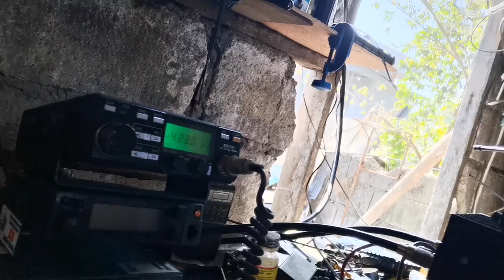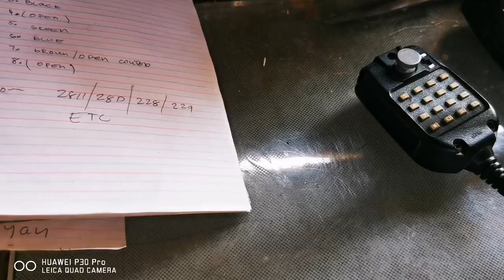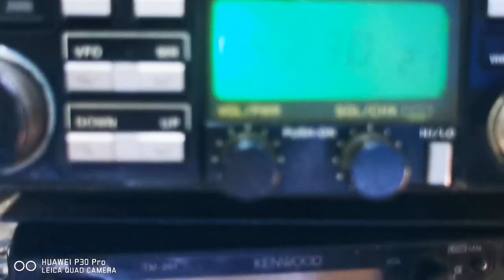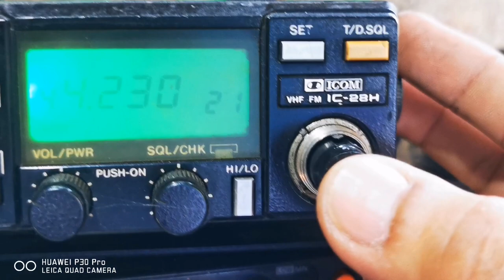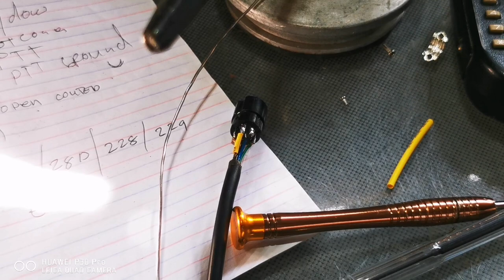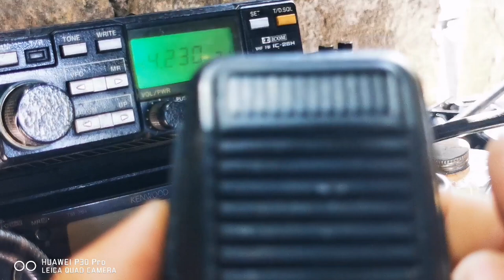Icom 28hotel. Pin out and color coding..